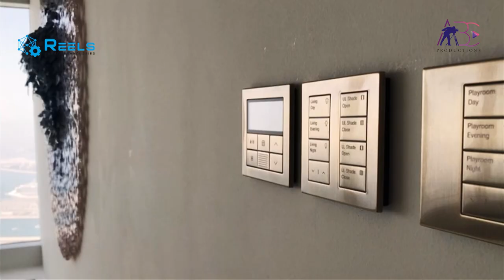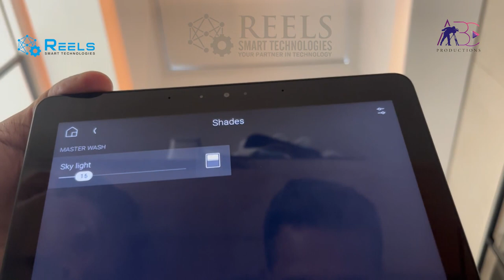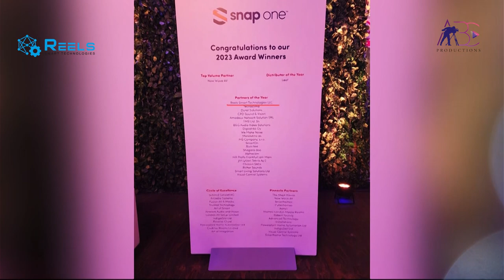Reels Smart Technologies LLC